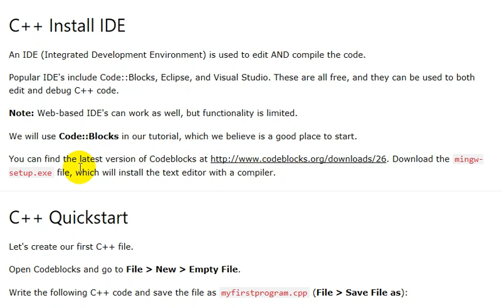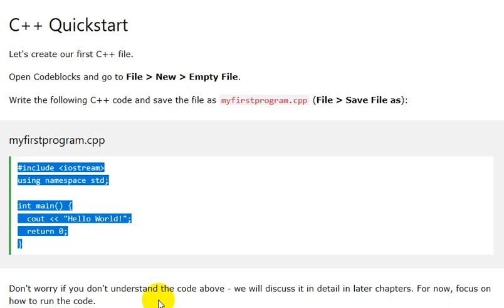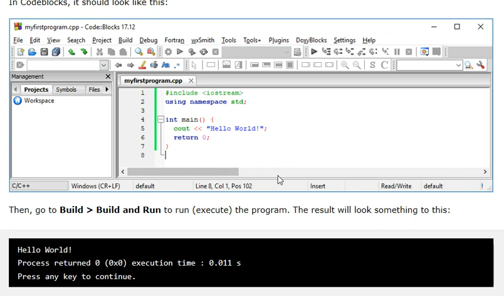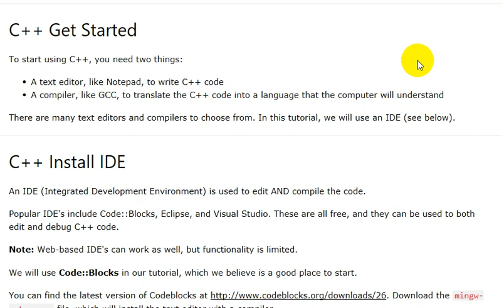Intorduction to CPP | C++ Tutorials Free | Learn Programming Online Free | Online Learning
C++ is a cross-platform language that can be used to create high-performance applications. C++ was developed by Bjarne Stroustrup, as an extension to the C language. C++ gives programmers a high level of control over system resources and memory.